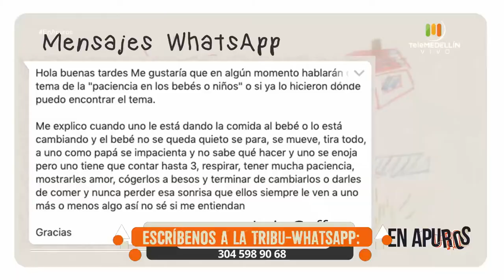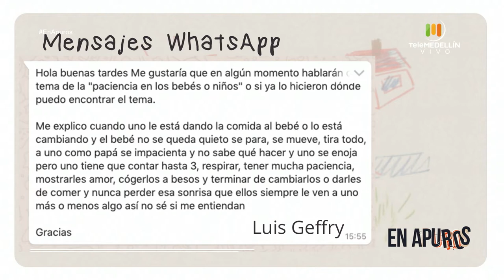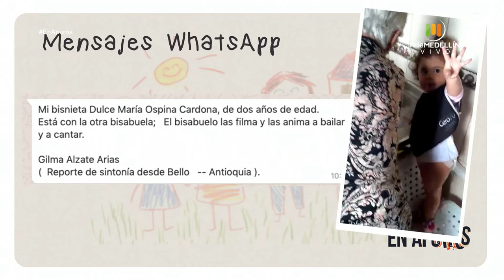PACIENCIA dentro de la CRIANZA CONSCIENTE [En Apuros] Telemedellín